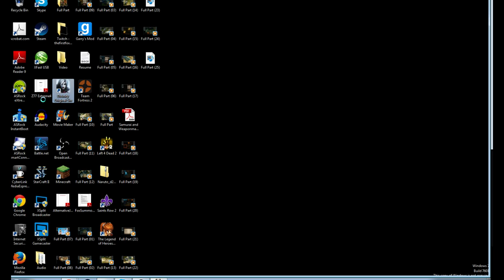Let's Play Divinity Original Sin Co-op Part 31: God Dammit Game